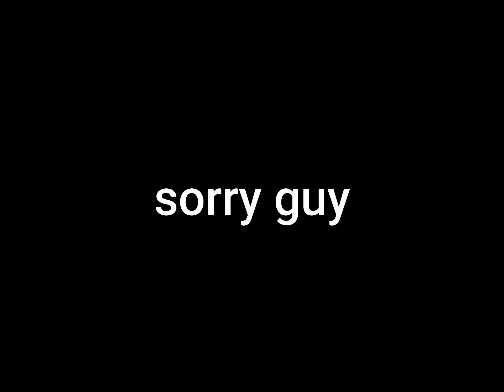CQB CITY 1/8/2022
GAMEPLAY AT CQB CITY
Weapons used:
KWA G36c
WE M9
TM 870